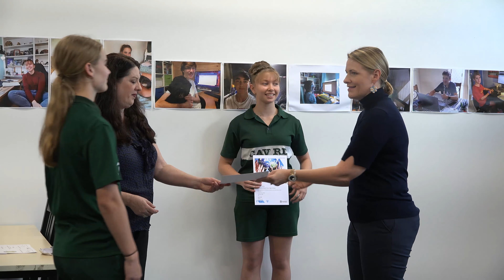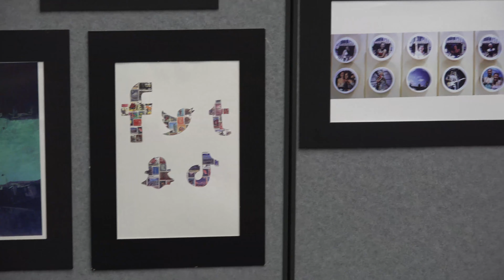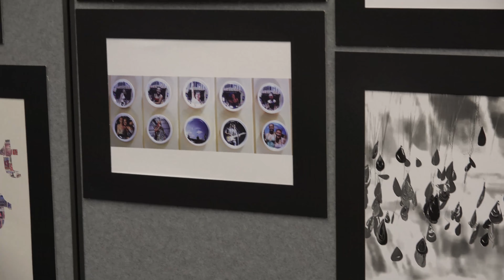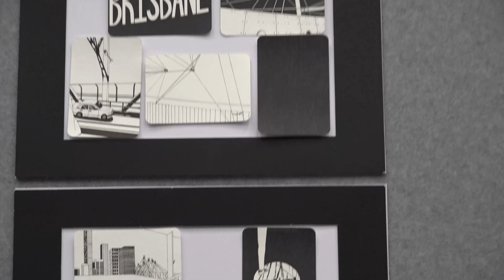Assembly 2 November 2020 - Cav Rd